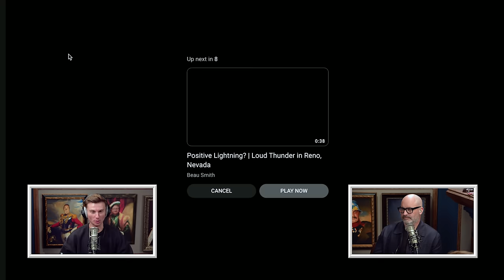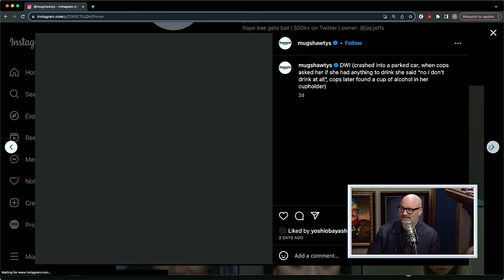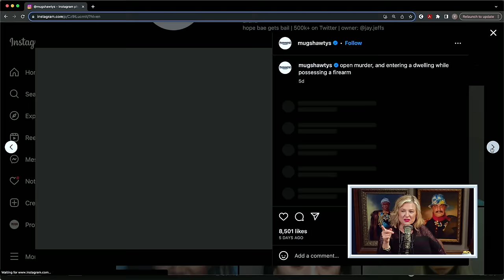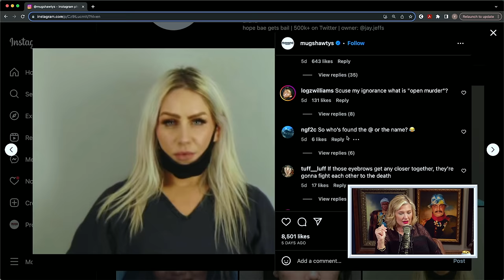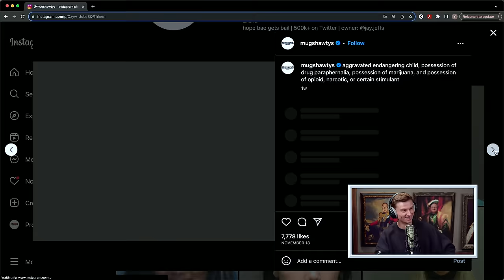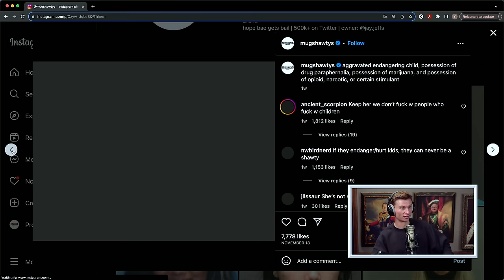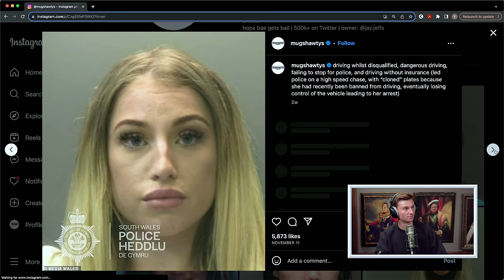Mugshot Matchmaking w/ Trevor Wallace | Your Mom's House Ep. 737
Tickets are available now for YMH's new special event, 69 Minutes!

JEANS UP!! On this week’s episode of YMH, Tom Segura and Christina P discuss the lingering effects of Thanksgiving and a recent trip to Orlando. Tom also shares a story about shooting half-court shots and t-shirts at a Magic basketball game! There’s also some fun clips featuring a classic New York interaction, a celebration of black swimmers, a woman with a great smile, and another professional chiropractor.

Comedian Trevor Wallace enters the Mommy Dome and is excited to be back in Austin! They talk about his new comedy special "Pterodactyl" on Amazon, the dearly departed Vine app, TikTok tramps, and a famous Randy Johnson pitch. Tom and Christina then introduce Trevor to some Idaho inmates and he introduces them to the ladies of Mugshawtys, before they get into some clips featuring murder house dollhouses, the Prime Minister of Morocco, and the health benefits of urine.

YouTube Chapters
00:00:00 - Intro
00:02:37 - Fat From The Holidays
00:06:23 - Opening Clip: Don't Bother Me
00:10:30 - Family Updates
00:13:08 - Orlando Magic Basketball Game
00:19:17 - Marathon Running
00:26:40 - People Love To Be Winners
00:34:17 - Clip: Black People Can Swim
00:42:28 - Clips: False Teeth/Chiropractor
00:44:04 - Trevor Wallace Back In Austin
00:50:34 - TikTok Tramps
00:56:42 - Randy Johnson Bird Clip
00:58:55 - Idaho Inmates
01:09:28 - Mugshawtys
01:18:14 - Clip: Prime Minister of Morocco
01:20:04 - Clip: Murder House Dollhouse
01:22:54 - Vine & Film School
01:28:43 - Stiff Socks/Silly Knickers
01:33:00 - Clip: Pee Drinking Science
01:38:40 - Eating Caca
01:43:29 - Closing Song - "Hot Sloppy Dumps" by Fart Department